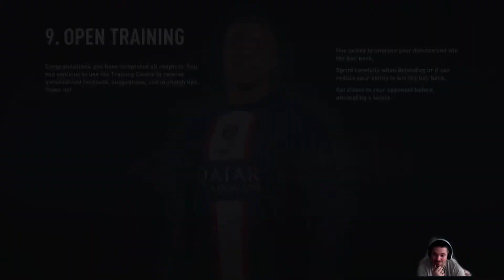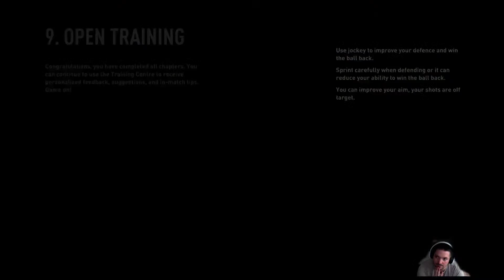Harrogate Town from rags to riches with guest appearance from Lydia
Continuing the season